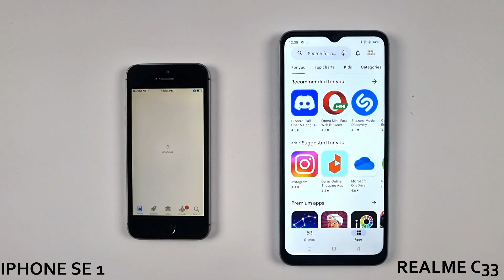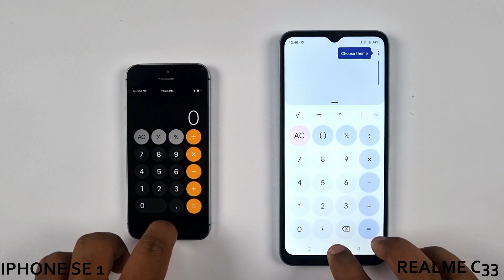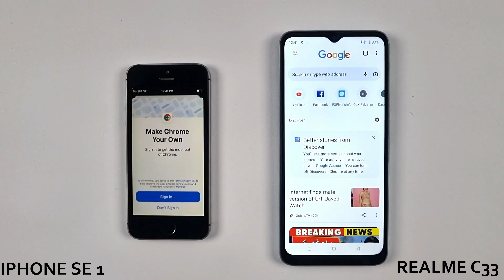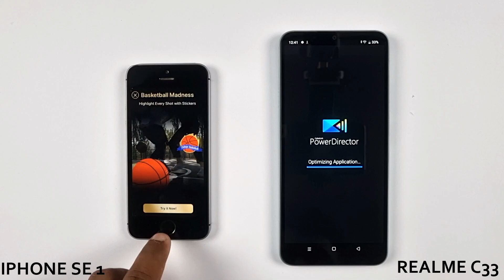iPhone SE Vs Realme C33 Speed Test & Comparison